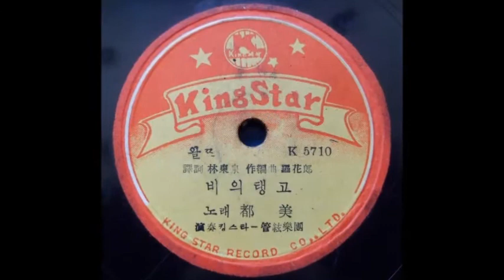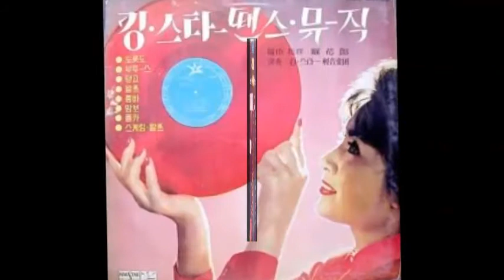비의 탱고-도미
작곡가 나화랑10